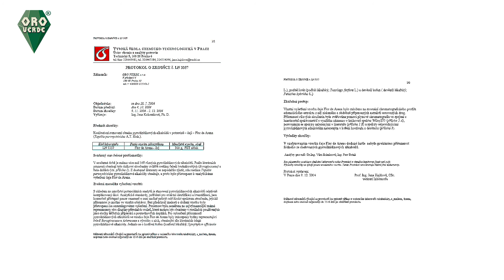ORO VERDE - FLOR DE ARENA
Flor de arena - Oro Verde Herbář - Flor de Arena (Tiquilia paronychoides)
jihoamerické léčivé byliny